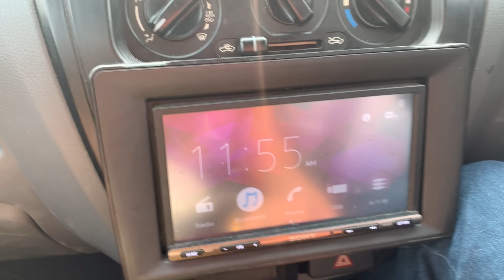মডিউলার Kitchen ফেলে বারান্দায় রান্না করছি সবার Confusion দুর করলাম | আগের Kitchen কি অবস্থায় আছে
dailyvlog, banglavlog, bengalivlog, linaroy, linaroy22,